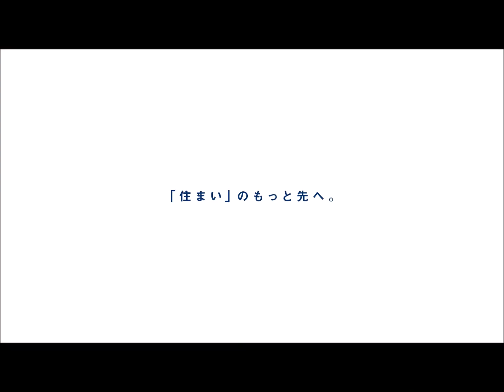松戸市高塚新田第14 新築分譲住宅